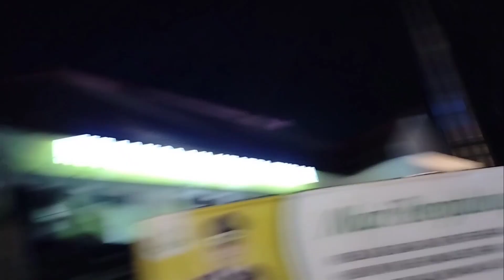MILAD MAJELIS AR RIDWAN TUBAN DI ALUN ALUN TUBAN